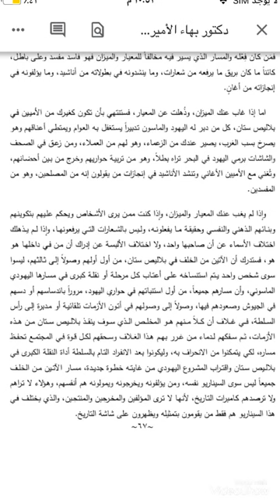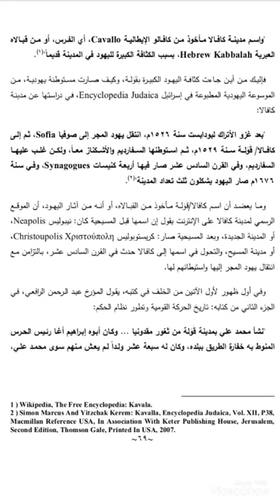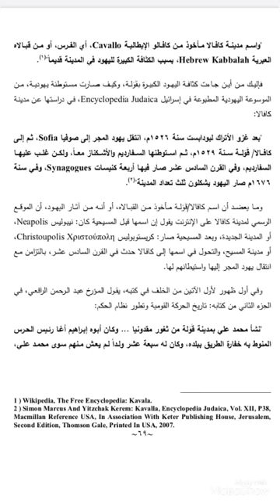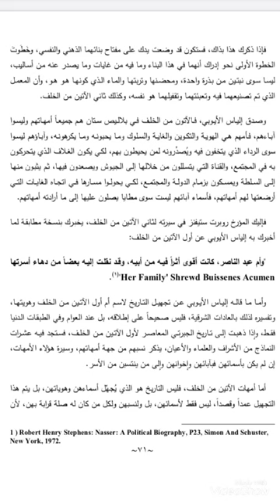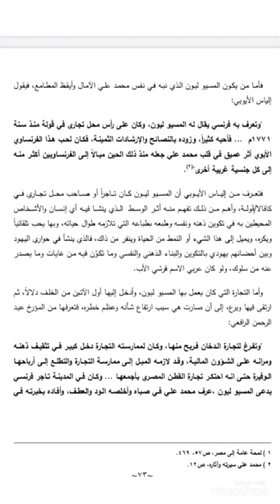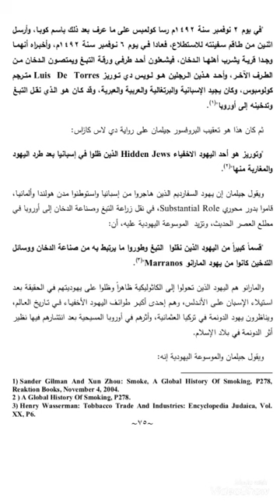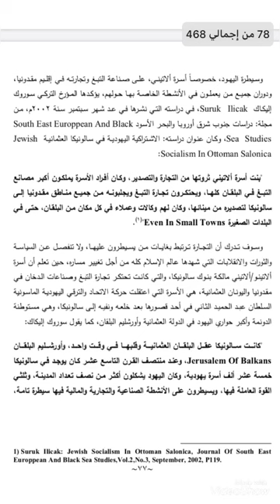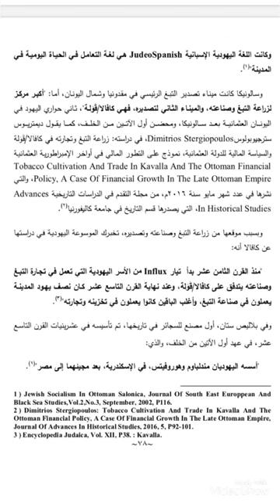٤ فصل قوله /كافالا كتاب مسموع اول الاتين من الخلف للدكتور بهاء الامير